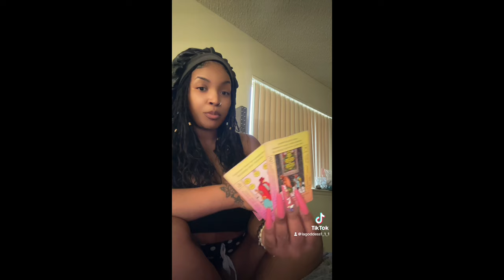♊️✨GEMINI✨ITS ONLY A MATTER OF TIME A D3VIL WILL B EXPOSED FOR WHO THEY REALLY ARE